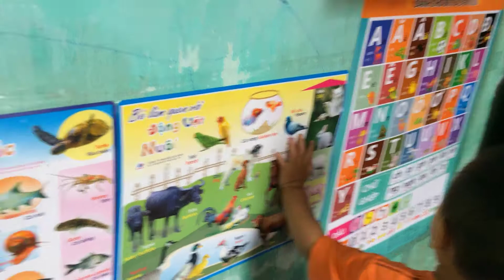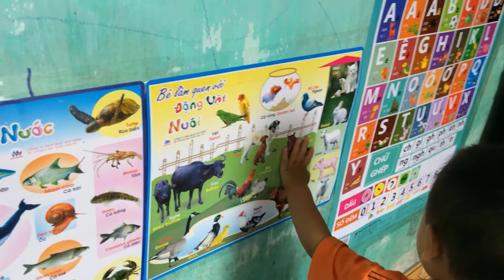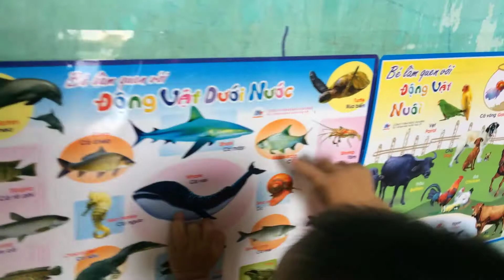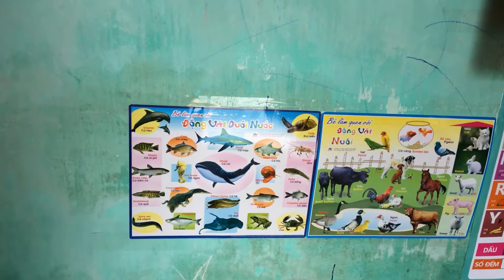Children Vlog: Babies Love Animals and Play Toys 17-05-2017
You see my lovely baby play crane toy, load truck, excavator and then learn cute animals.
+ The author is extremely grateful to you and is very happy to serve you the best.